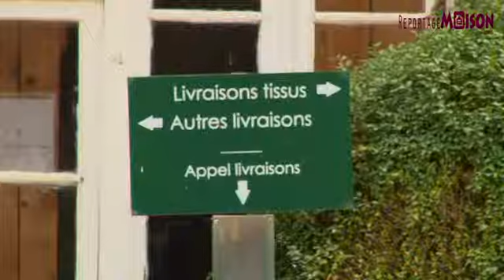Reportage Maison et Décoration -Toiles de Mayenne: Une Marque, Une Histoire-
La création et la fabrication de tissus sont des éléments incontournables du monde de la décoration. Il en existe de nombreuses variétés pour répondre aux goûts, tendances et budget de chacun. Dans...